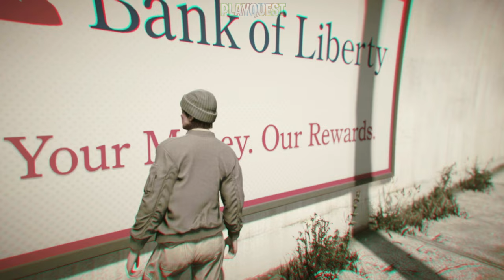Every Location You Need: Gun Van, Shipwreck, Dealers & Posters | GTA 5 Online (Oct. 21st)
Join us on this journey as we provide you tips, tricks, and exact coordinates to find the Gun Van, Shipwreck, Street Dealers and all Posters.

Whether you're looking to upgrade your arsenal, make some shady deals, or discover sunken treasures, this video has got you covered.

⌚TIMESTAMPS⌚

00:00 Poster 1
00:25 Street Dealer 1
00:44 Poster 2
01:16 Street Dealer 2
01:27 Poster 3
01:47 Street Dealer 3
02:08 Poster 4
02:30 Gun Van
03:04 Poster 5
03:28 Shipwreck